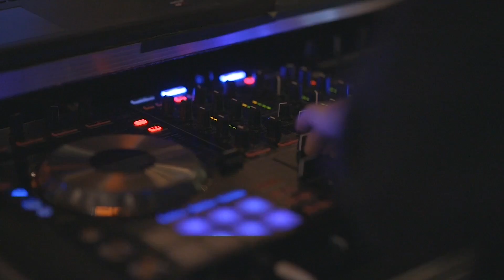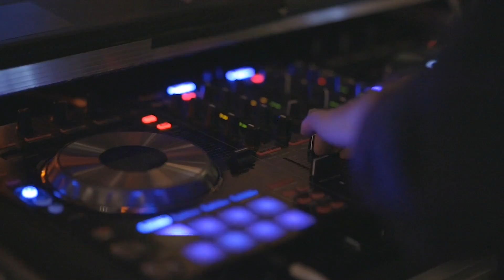tomy m. covery. zespół TOMY M. w tę noc aż do rana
» ZAPRASZAMY DO SUBSKRYPCJI KANAŁU - zespół TOMY M. «

tomy m. covery.

"W tę noc aż do rana" repertuar autorski

Mam nadzieję, że ta pioseneczka przypadnie Wam do gustu.

                                          W TĘ NOC AŻ DO RANA

Szalejemy w dyskotece muzy rytm rozgrzewa nas
Wokół tłumy na parkiecie kelner nie oszczędza nas
Piękne ciała zgrabne nogi ten anielski kwiatek nasz
Nic nas przecież nie obchodzi toast wznieśmy aż do dna

Pijmy w tę noc bawmy się aż do rana
Tu muza gra ona jest zwariowana

Zapraszamy podrywamy potem bajer każdy ma
Szalejemy wypijamy i tak do białego dnia
Potem kończy się impreza już we dwoje hen gdzieś w dal
A w południe w łeb uderzasz ale rypie mnie dziś kac